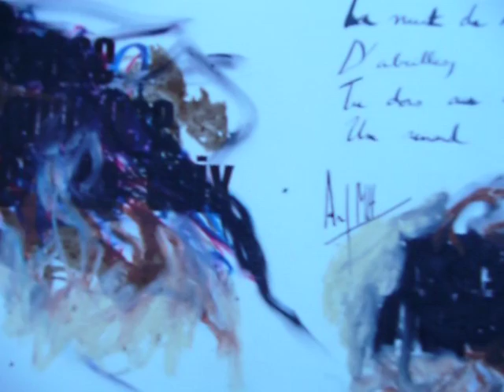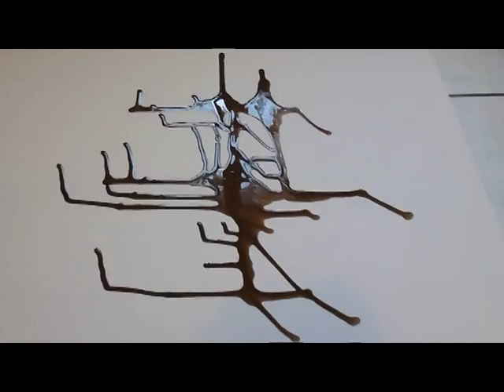Hadikat Raja VII, Première Partie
Seventh visit to the garden. Composition for Keyboard Virus TI.